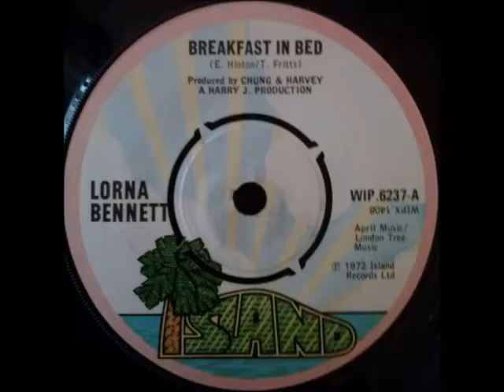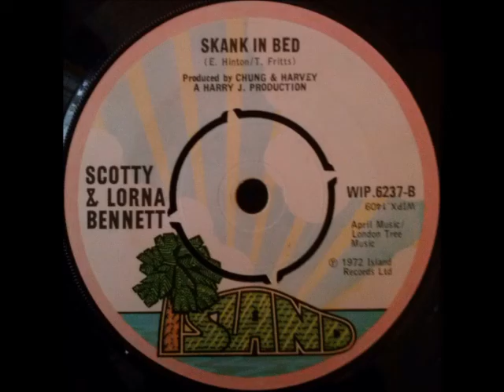Lorna Bennett - Breakfast In Bed + Scotty & Lorna - Skank In Bed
Island 7", sides A and B, 1972